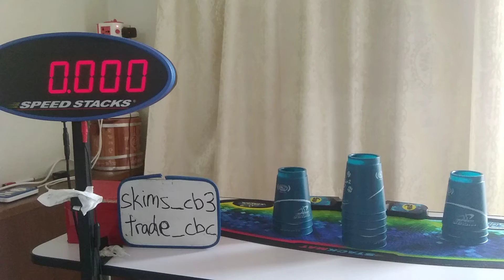23/9/2020 cycle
10.391